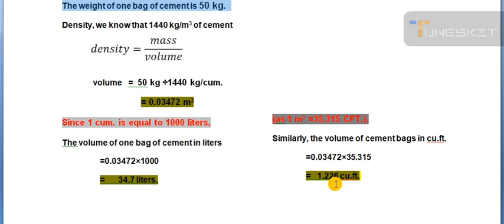How to Calculate Volume of cement Bag in cubic meter ( M^3 ) , Cubic Feet ( CFT ) & in Liters ?